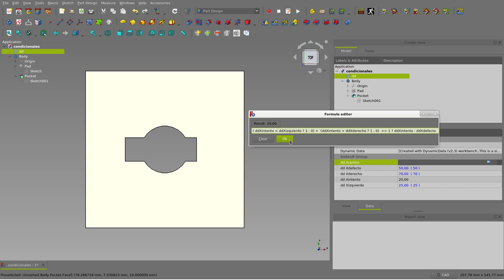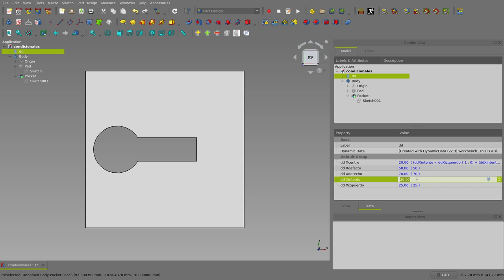FreeCAD: Asignación condicional a propiedades y operadores lógicos "Y" y "O" (7/9)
En este tutorial, repartido en 9 vídeos de poco más de 5 minutos, se explica como utilizar condicionales para la asignación de valores a propiedades de los objetos en FreeCAD. Además, se plantea una forma de implementar las operaciones lógicas "Y" y "O" con las que, a la fecha, no se cuentan directamente en FreeCAD.